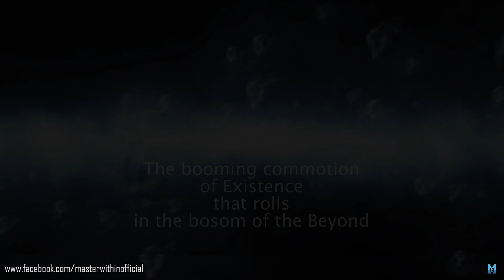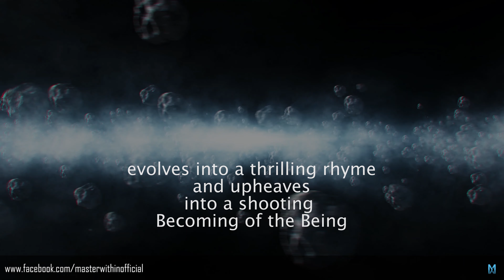From Chaos to Cosmos | Episode 1 | Master Within | Use Headphones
Greetings from Master Within..!
We present to you our new series "From Chaos to Cosmos".
Watch the video so as to unlock the locks that we have within us about the universe in a multidirectional versatile way, through the teachings our the Supreme Beloved.

Before any thing else checkout this book - Pursuit of Truth - completely free to download. It is by far one of the most eye-opening and motivational book on the Planet. This is the link below (its entirely free):

Thanks Guys! Adorations to fulfiller the Best!